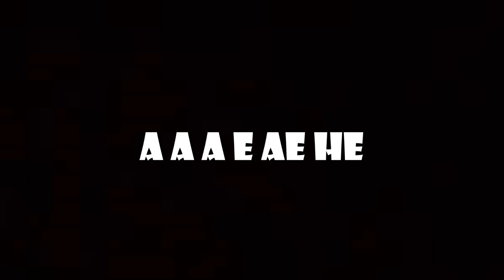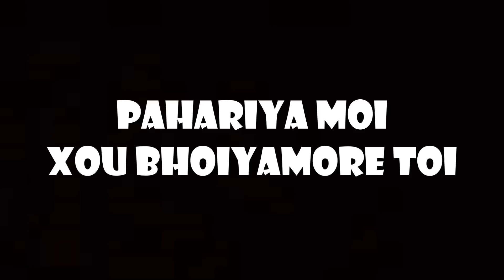PAHARIYA MOI || LYRICAL VIDEO ||NEEL AKASH || ASSAMESE LYRICS || BIHUWAN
Album : Bihuwan Vol.2